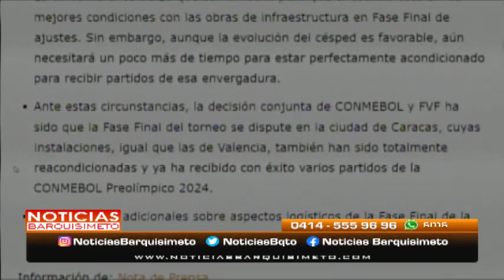Noticias Barquisimeto | 29 de enero de 2024